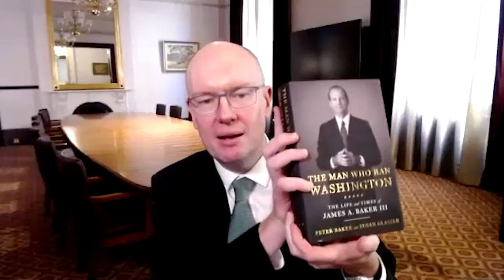Susan Glasser and Peter Baker on the 2020 US presidential election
Two of Washington’s most respected and influential journalists join the Lowy Institute to discuss the 2020 US presidential election, Donald Trump's presidency, and prospects of a Biden White House.

Susan Glasser is a staff writer at The New Yorker and Peter Baker is the Chief White House Correspondent for The New York Times.

Glasser and Baker assess the implications of a Trump or Biden win, discuss President Trump's latest press conference, and discuss the shape of a possible Biden administration. This conversation was chaired by Lowy Institute Executive Director Dr Michael Fullilove and recorded at 1pm AEDT on 6 November 2020.

Susan Glasser was the founding editor of the award-winning Politico Magazine. She went on to become editor of Politico, a position she held throughout the 2016 US presidential election. Prior to her time at Politico, Glasser was editor-in-chief of Foreign Policy. For ten years she was an editor and reporter at The Washington Post. Her weekly column in The New Yorker on life in Donald Trump’s Washington has become an essential source of information and analysis on the current administration.

Peter Baker joined The New York Times in 2008 following 20 years at The Washington Post. During his time as a White House reporter, Baker has covered four presidents — Bill Clinton, George W. Bush, Barack Obama and Donald Trump. He has also covered Russian politics extensively and served with Glasser as joint Moscow Bureau Chief for the Post from 2000 to 2004. Baker and Glasser have been married since 2000, and in 2020 they published the acclaimed new biography The Man Who Ran Washington: The Life and Times of James A. Baker III.

Dr Michael Fullilove AM is the Executive Director of the Lowy Institute. He writes widely on Australian and US politics and foreign policy in publications including The New York Times, Financial Times, The Atlantic and Foreign Affairs, as well as in the Australian press. Dr Fullilove is the author of Rendezvous with Destiny: How Franklin D. Roosevelt and Five Extraordinary Men Took America into the War and into the World (Penguin).